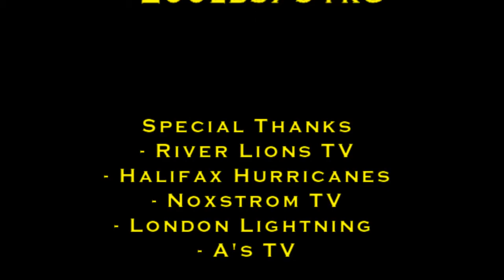Tramar Sutherland 2016 highlights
Pro basketball player, Niagara RiverLions
6"3 Canadian from Toronto
Shooting guard/Combo guard